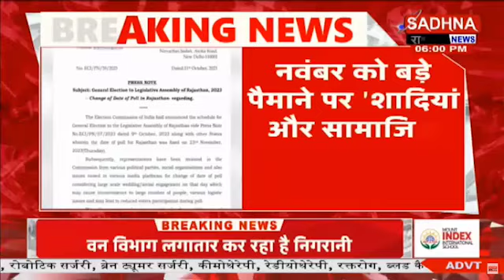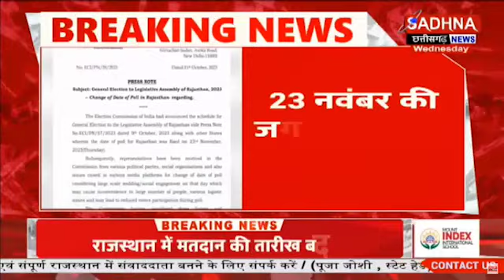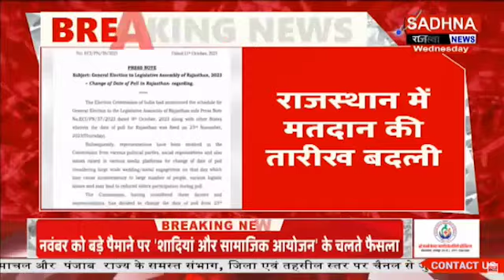दिल्ली ब्रेकिंग : चुनाव आयोग का बड़ा फैसला, राजस्थान में बदली चुनाव की तारीख | Election 2023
6. Download Sadhna News MpCgRj APP -